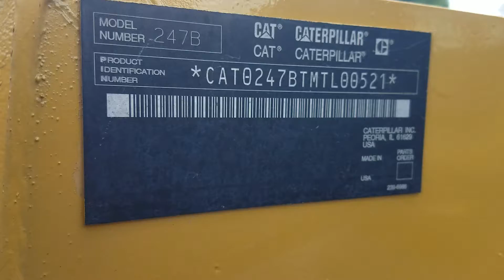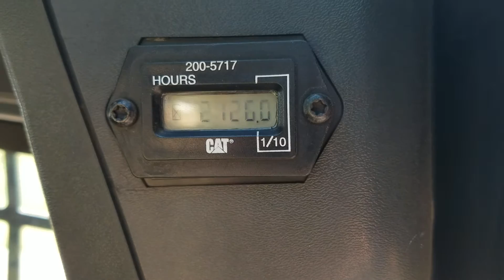2004 Caterpillar 247B Multi Terrain Skid Steer Loader For Sale Inspection Video!